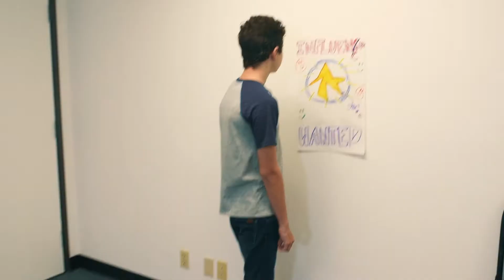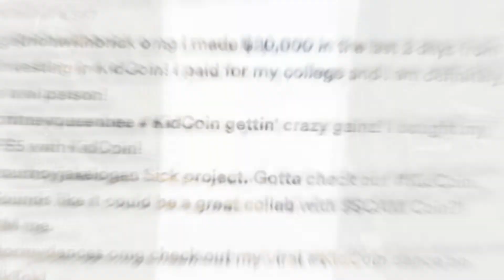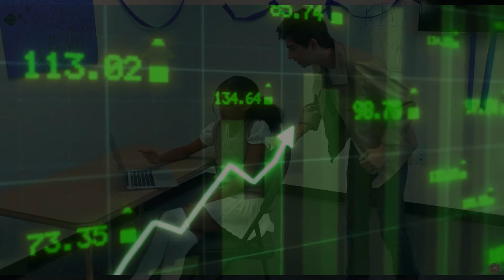KidCoin | David Gray Studios Short Film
Two teenage grifters, inspired by their favorite crypto YouTuber, set out to create their own crypto rug pull scam in hopes of striking it rich. But when the young tech wizard they hire gets wind of their scam, she takes matters into her own hands.

Starring:
Tyler Lawrence Gray
Isabella Bennett
Peyton Nicole Edmonds
Coco Carter
Logan Evan Gray
Anna Sophia Pinzon
Gabe Sklar